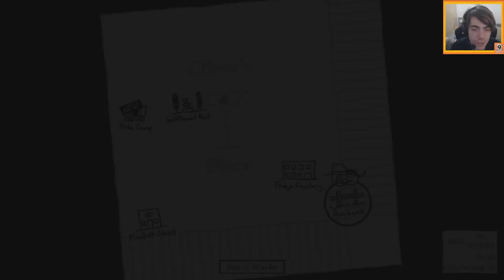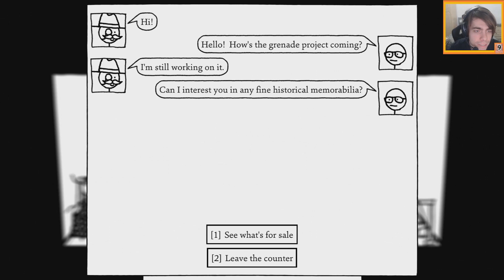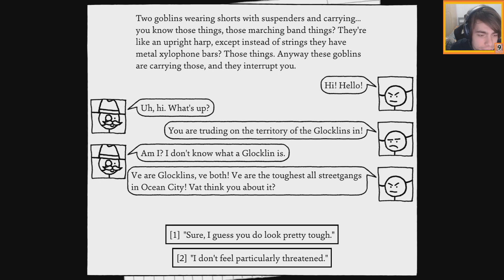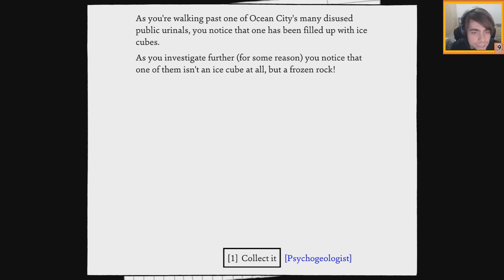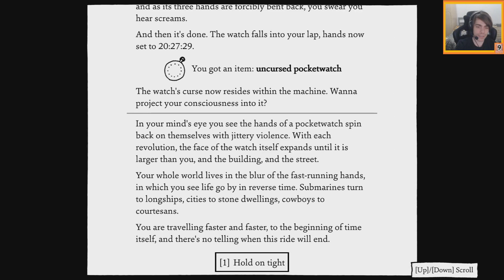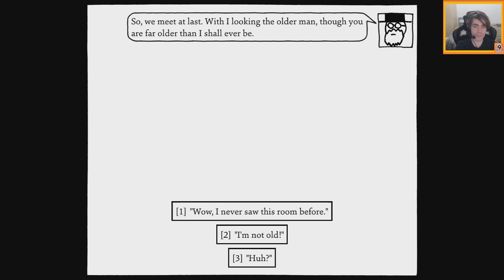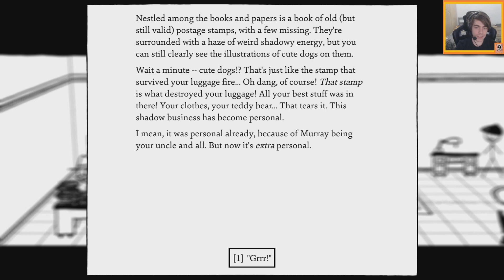MY FACE BABY | Let's play Shadows Over Loathing - #6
Time to uncurse the pocketwatch, but before that we must take some hat selfies with our amazing face baby, at Tony Fiasco, Hat Photographer.

Mobsters, monsters, and mysteries — welcome to Shadows Over Loathing, the shady side of an already black-and-white world, and a follow-up to the award-winning West of Loathing.

Ocean City Boardwalk
To unlock: Gabby will give you the location for this area when you wander.
Talk to the hobo by the lamp post and give her 5 Meat.
Achievement: Duality of Hat
Head to the Tony Fiasco Hat Photography while wearing the cursed Fedora. After the photo is taken, go back to Murray's and uncurse the Fedora. Go back here and take a photo with the cleansed Fedora to obtain this achievement.
At the First Aid Station, you can buy several consumables as well as the book Flute Music Is The Best Medicine (Heal all allies by 1 HP per round)

Head back to the Murray's and speak with Jessica. After reporting to her, head to the tavern and speak with Dan. Since you now own the speakeasy, you can change it's name. Choose a name. After this. Dan will tell you to talk to Barnaby. Buying him a drink will give you vague hints on stuff around the speakeasy.

Go back to Murray's and head to bed. Before you do, Charles will ask you for tenants. a Pants store, Weapons store and Hardware store. Choose a store then head to bed.

In the dream sequence, Pet the cat if you haven't already. Then talk to the NPC to obtain your teeth. Move past him and talk to the next npc. Move onward again and interact with the floating bookshelf to obtain the book Vibrations of the Netherzones (Grants the combat skill Jazz Hands). Exit the dream sequence.